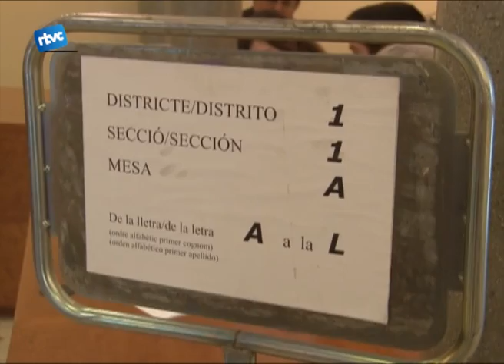Els diferents candidats voten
Realment el volum d'abstenció és molt alt i, de fet, el vot en blanc si fos una candidatura obtindria un regidor... per tant, també hem de destacar aquest vot disconforme dels cardedeuencs.
Avui un company de la televisió de cardedeu s¡ha dedicat a mirar els vots que han fet decantar la balança cap a un costat o cap a un altre. Una demostració de la importància d'anar a votar.